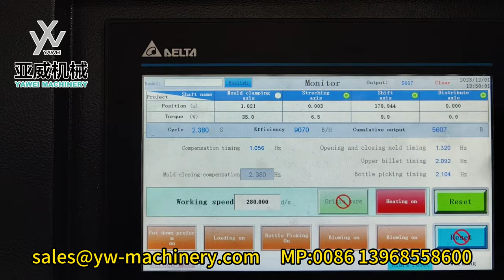6-cavity stable 9000BPH YW-L6S PET Blow Moulding Machine